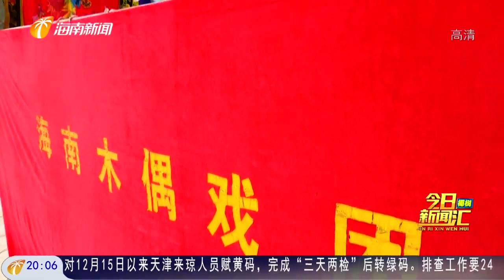看“公仔戏”迎新春 感受海南地方特色 2022 02 03